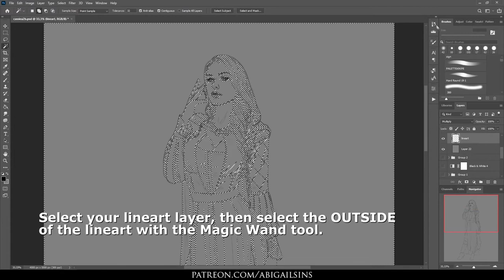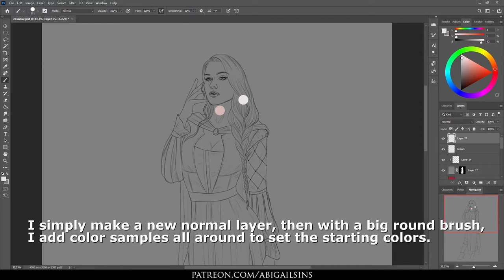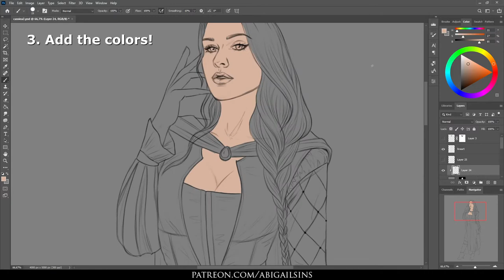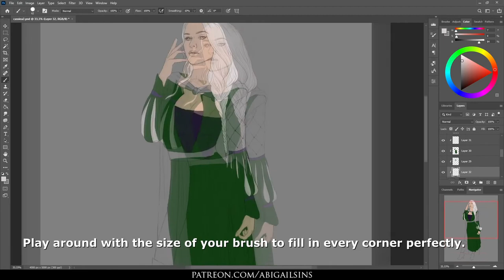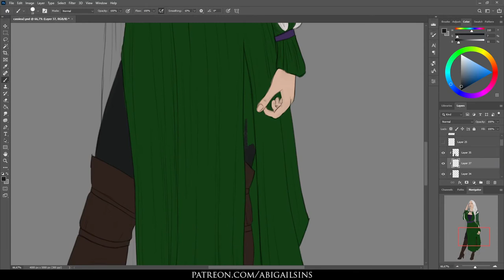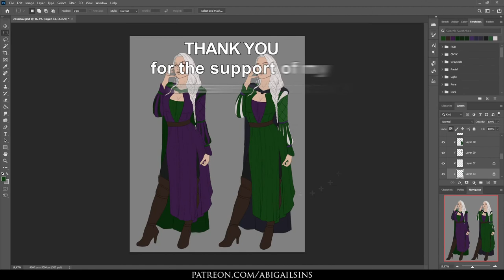FLAT COLORS - Digital Art Tutorial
Quick tutorial about how to make seamless flat color layers(and groups) for your character designs, also showing the use of masks and clipping masks.

This is my very first video tutorial so I hope you enjoy it!

Hardware: XP-Pen Artist 13 screen tablet and Asus ROG G551J